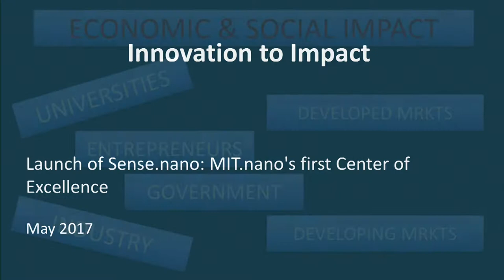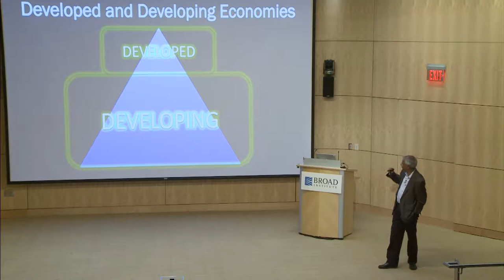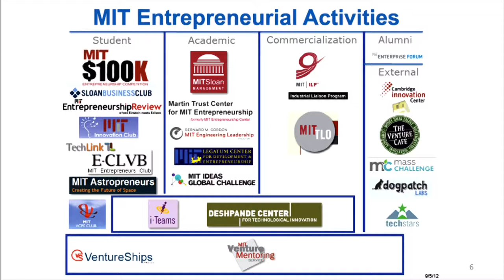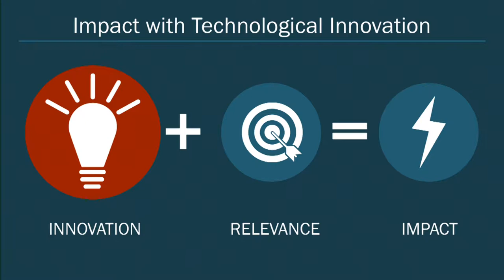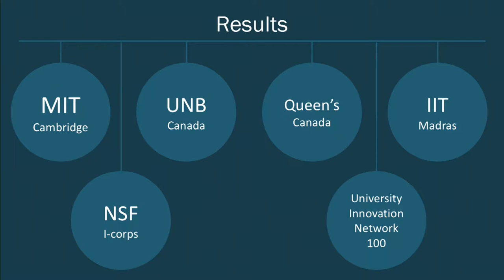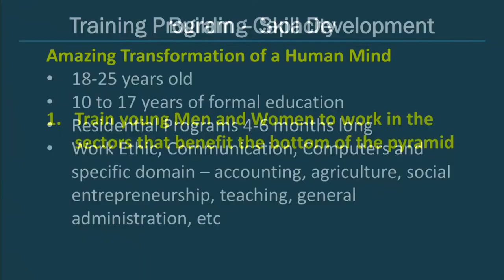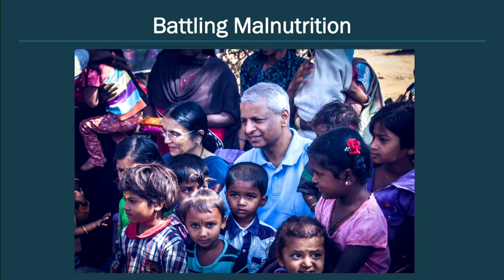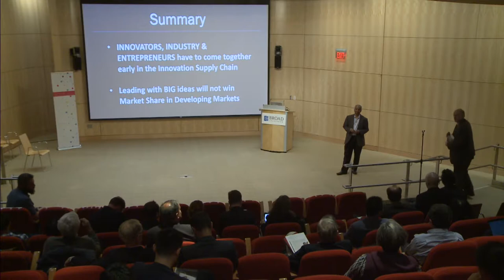SENSE.nano Symposium: Afternoon Keynote, Desh Deshpande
Gururaj “Desh” Deshpande, the President and Chairman of Sparta Group LLC and Chairman of Tejas Networks, delivers the afternoon keynote address at the SENSE.nano Symposium on May 25, 2017.